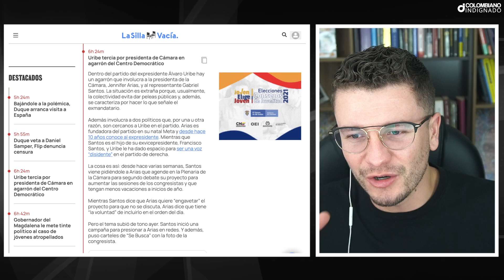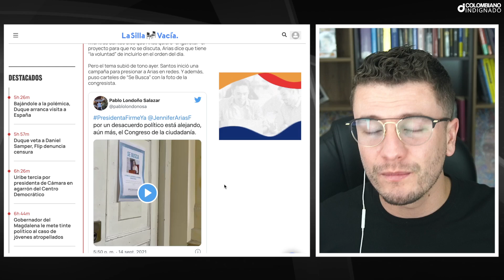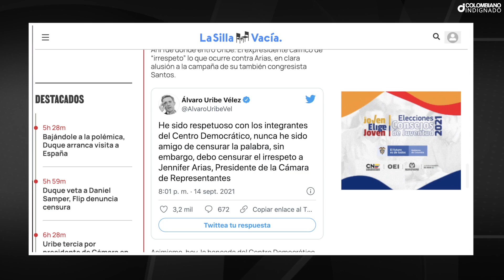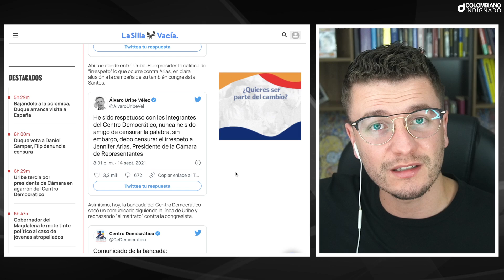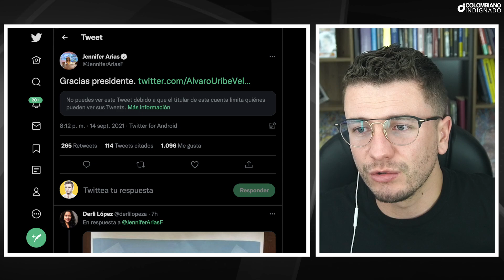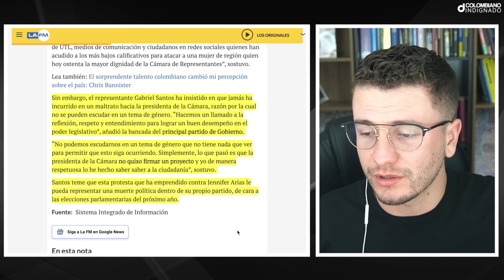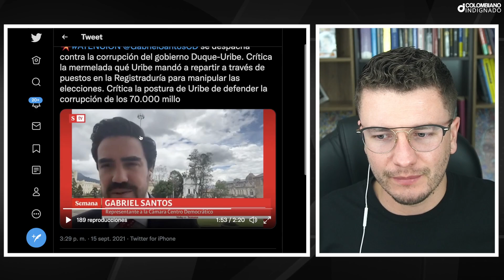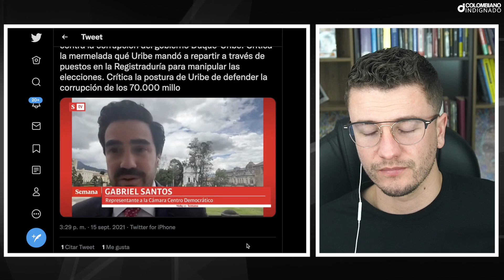URIBE ESTÁ ACABAD0! GABRIEL SANTOS DESTAPÓ C0RRUPCIÓN EN URIBISMO. EXPRESIDENTE TUVO QUE INTERVENIR